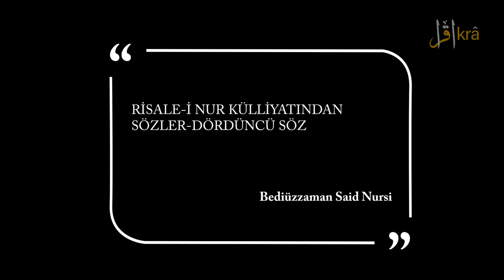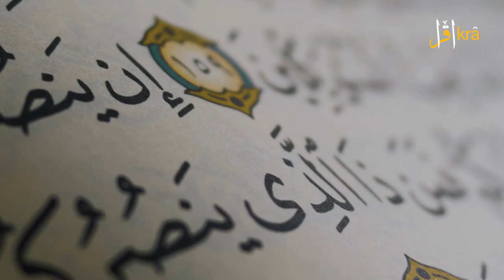Dördüncü Söz / Risale-i Nur Sohbetleri / Namazın Önemi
اَلصَّلَاةُ عِمَادُ الدّٖينِ

Namaz, ne kadar kıymettar ve mühim hem ne kadar ucuz ve az bir masraf ile kazanılır hem namazsız adam ne kadar divane ve zararlı olduğunu, iki kere iki dört eder derecesinde kat’î anlamak istersen şu temsilî hikâyeciğe bak, gör:

Bir zaman bir büyük hâkim, iki hizmetkârını, her birisine yirmi dört altın verip iki ay uzaklıkta has ve güzel bir çiftliğine ikamet etmek için gönderiyor. Ve onlara emreder ki: “Şu para ile yol ve bilet masrafı yapınız. Hem oradaki meskeninize lâzım bazı şeyleri mübayaa ediniz. Bir günlük mesafede bir istasyon vardır. Hem araba hem gemi hem şimendifer hem tayyare bulunur. Sermayeye göre binilir.”

İki hizmetkâr, ders aldıktan sonra giderler. Birisi bahtiyar idi ki istasyona kadar bir parça para masraf eder. Fakat o masraf içinde, efendisinin hoşuna gidecek öyle güzel bir ticaret elde eder ki sermayesi birden bine çıkar.

Öteki hizmetkâr bedbaht, serseri olduğundan istasyona kadar yirmi üç altınını sarf eder. Kumara mumara verip zayi eder, bir tek altını kalır. Arkadaşı ona der: “Yahu, şu liranı bir bilete ver. Tâ bu uzun yolda yayan ve aç kalmayasın. Hem bizim efendimiz kerîmdir, belki merhamet eder, ettiğin kusuru affeder. Seni de tayyareye bindirirler. Bir günde mahall-i ikametimize gideriz. Yoksa iki aylık bir çölde aç, yayan, yalnız gitmeye mecbur olursun.”

Acaba şu adam inat edip o tek lirasını bir define anahtarı hükmünde olan bir bilete vermeyip muvakkat bir lezzet için sefahete sarf etse; gayet akılsız, zararlı, bedbaht olduğunu, en akılsız adam dahi anlamaz mı?

İşte ey namazsız adam ve ey namazdan hoşlanmayan nefsim!

O hâkim ise Rabb’imiz, Hâlık’ımızdır. O iki hizmetkâr yolcu ise biri mütedeyyin, namazını şevk ile kılar; diğeri gafil, namazsız insanlardır. O yirmi dört altın ise yirmi dört saat her gündeki ömürdür. O has çiftlik ise cennettir. O istasyon ise kabirdir. O seyahat ise kabre, haşre, ebede gidecek beşer yolculuğudur. Amele göre, takva kuvvetine göre, o uzun yolu mütefavit derecede katederler. Bir kısım ehl-i takva, berk gibi bin senelik yolu bir günde keser. Bir kısmı da hayal gibi elli bin senelik bir mesafeyi bir günde kateder. Kur’an-ı Azîmüşşan, şu hakikate iki âyetiyle işaret eder. O bilet ise namazdır. Bir tek saat, beş vakit namaza abdestle kâfi gelir.

Acaba yirmi üç saatini şu kısacık hayat-ı dünyeviyeye sarf eden ve o uzun hayat-ı ebediyeye bir tek saatini sarf etmeyen; ne kadar zarar eder, ne kadar nefsine zulmeder, ne kadar hilaf-ı akıl hareket eder. Zira bin adamın iştirak ettiği bir piyango kumarına yarı malını vermek, akıl kabul ederse halbuki kazanç ihtimali binde birdir. Sonra yirmi dörtten bir malını, yüzde doksan dokuz ihtimal ile kazancı musaddak bir hazine-i ebediyeye vermemek; ne kadar hilaf-ı akıl ve hikmet hareket ettiğini, ne kadar akıldan uzak düştüğünü, kendini âkıl zanneden adam anlamaz mı?

Halbuki namazda ruhun ve kalbin ve aklın büyük bir rahatı vardır. Hem cisme de o kadar ağır bir iş değildir. Hem namaz kılanın diğer mubah dünyevî amelleri, güzel bir niyet ile ibadet hükmünü alır. Bu surette bütün sermaye-i ömrünü, âhirete mal edebilir. Fâni ömrünü, bir cihette ibka eder.